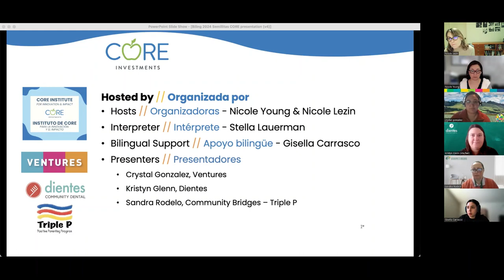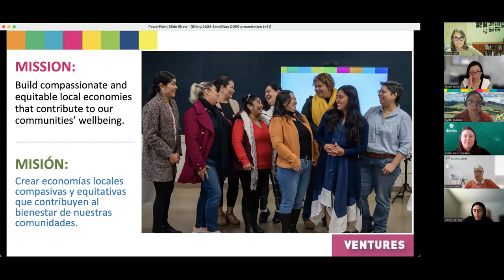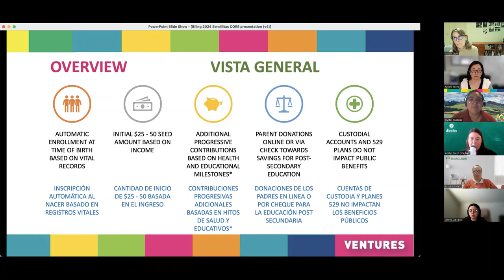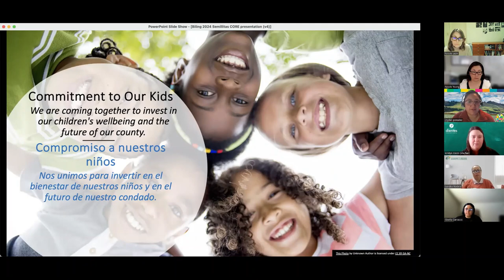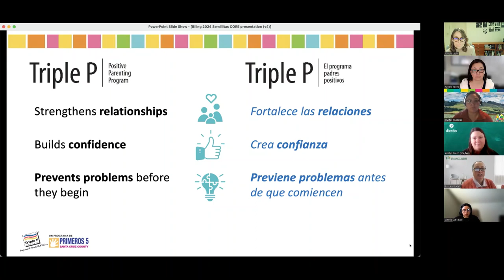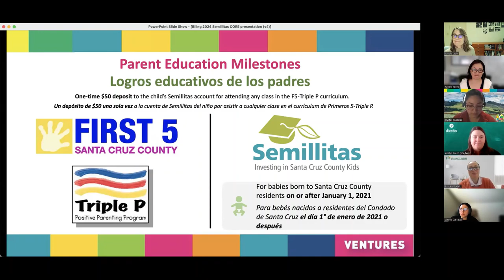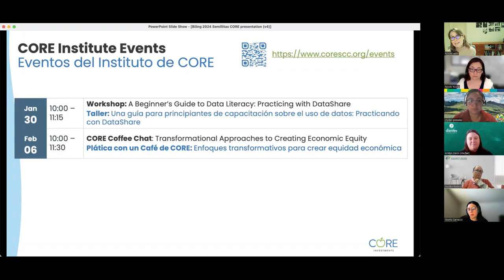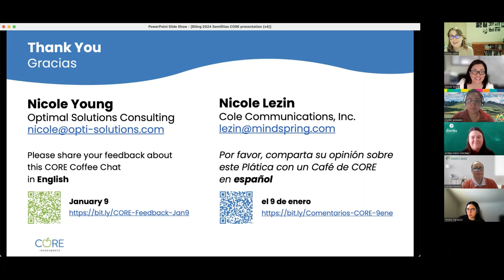Sembrando el futuro con Semillitas– Plática con un Café de CORE (09/01/2024)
Invitados:
Crystal Gonzalez, Ventures, con invitados especiales de Dientes Community Dental y Puentes de la Comunidad, Triple P - Programa de Crianza Positiva

Descargar las diapositivas bilingües: LINK

Vea este video para aprender sobre el programa Semillitas, una versión adaptada localmente de un modelo nacional (Ahorros y Compromiso para el Éxito de Educación y de Desarrollo, o SEEDS, por sus siglas en inglés), administrado por Ventures.

[0:00] Bienvenida, Vista breve de CORE
[3:57] Agenda
[5:45] Información sobre Ventures
[8:38] Vista general de Semillitas
[22:12] Hitos de la salud bucal (Dientes)
[24:52] Hitos de educación de crianza de Triple P (Puentes de la Comunidad)
[31:30] Preguntas y comentarios
[41:36] Comentarios finales y próximos eventos